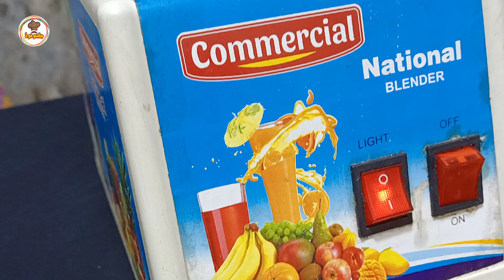Khushboodar Garam Masala Recipe By Jugnoo Food | Special Mughlai Garam Masala Recipe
aaj hum Garam  Masala ki aik speacial recipe aap dostoun k sath share karain gaey. Jugnoo Food kitchen mein aap k liye Mughlai garam masala banaya jaey ga jis k tamam ingredients or unki miqdar aap k sath mukamal detail k sath share ki jaey g. Homemade garam masala recipe